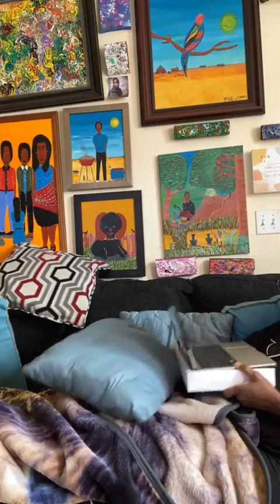The Pain / Could I Handle Second Knee Replacement?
I'm in so much pain! Can I  handle a second knee Replacement Surgery